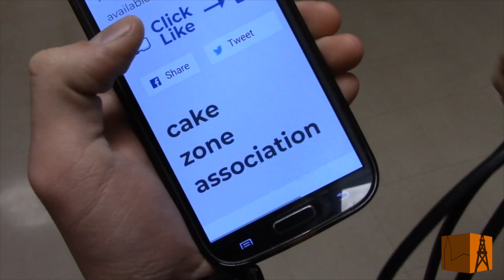Campus.Update.s08.e18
This week on Campus Update:
Boys Volleyball
APA Festival Orchestra at Segerstrom Center
Super Smash Bros. Club
Link Crew
Birthday Cookie Grams
Hall Talk